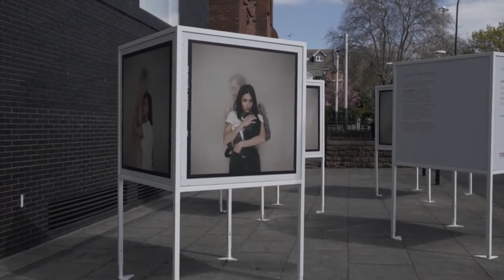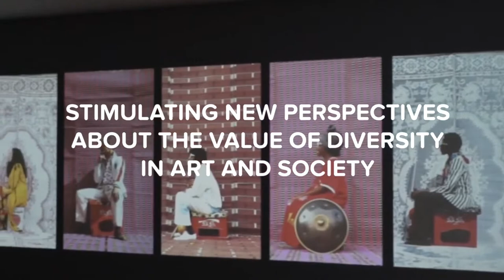Yoga & Art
This is an edited version of the live streamed event. The original event featured an exclusive video and soundscape of Phoebe Boswell's exhibition 'Here', which will be released separately when it's available to view in our gallery.

Similar to yoga, visual art encourages us to pause, slow down and be in the present moment. During this Yoga & Art experience, you'll have time to mindfully explore Phoebe Boswell's Here exhibition through a short film and calming soundscape we've created especially for these sessions.

We'll begin with yoga to awaken our body and senses, followed by our short film featuring the exhibition. The film and accompanying soundtrack will immerse you in a calm and slow wander through Phoebe's Boswell work. The session ends with a deep guided relaxation, leaving you feeling rested and relaxed.